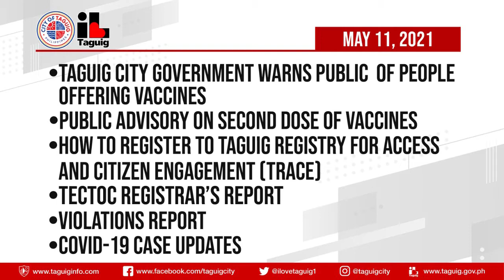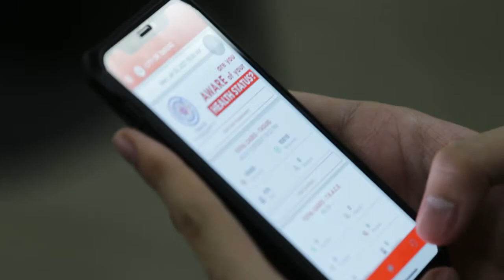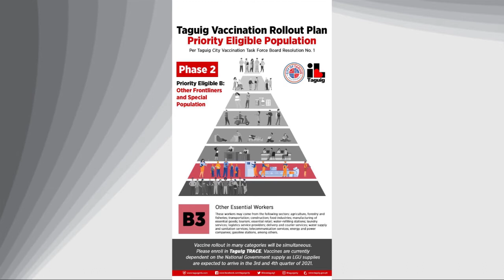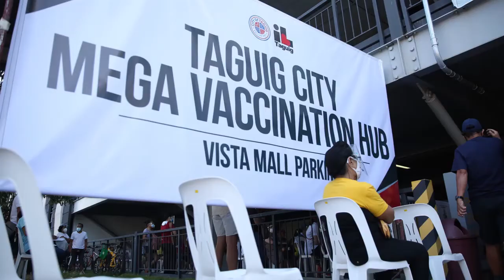TAGUIG CITY COVID-19 BULLETIN - MAY 11, 2021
WATCH: Ngayong araw pakinggan ang mga sumusunod na anunsyo o updates ng Lungsod ng Taguig mula kay Dr. George P. Tizon at SK Federation Chair Beng Maximo:
• Taguig City Government Warns Public of People Offering Vaccines
• Public Advisory on Second Dose of Vaccines
• How to Register to Taguig Registry for Access and Citizen Engagement (TRACE)
• TECTOC Registrar’s Report
• Violations Report
• COVID-19 Case Updates